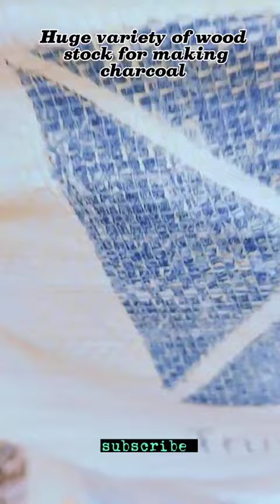Huge variety of Wood Stock For Making Charcoal I Stock video